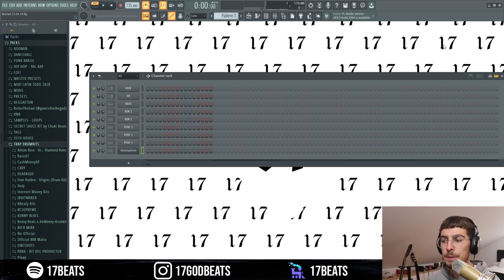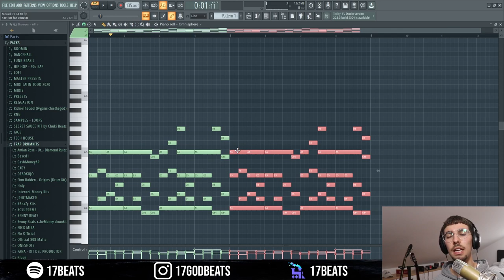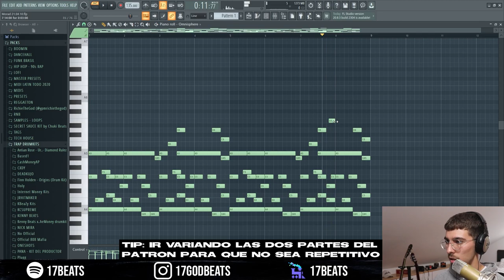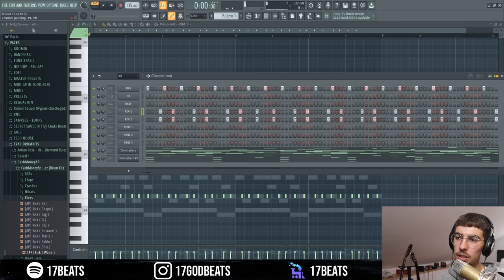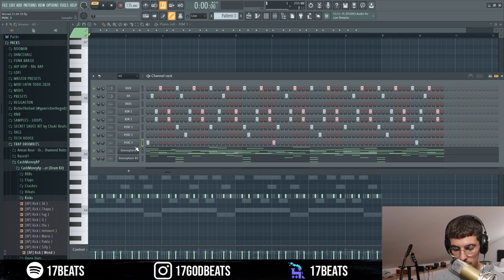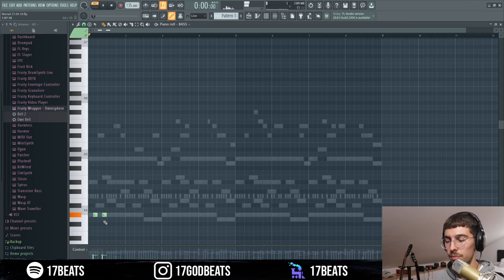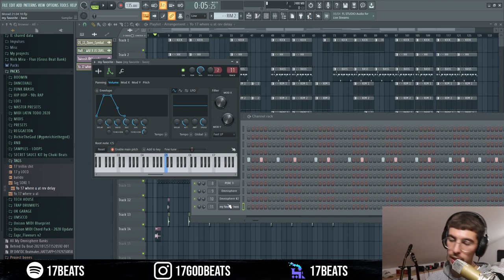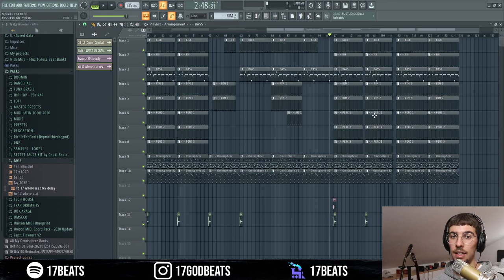Cómo hacer un MORAD Type Beat | Cómo hacer AFROTRAP | Cómo hacer un Beat estilo MORAD, JUL, SHB, etc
Como siempre, espero que os sea útil y ya sabéis que cualquier sugerencia la podéis dejar en los comentarios. God bless u pico tres

00:00 - 00: